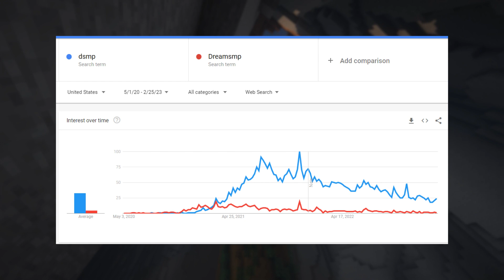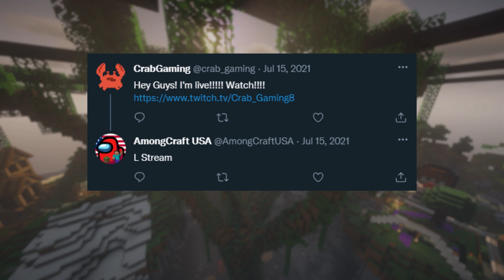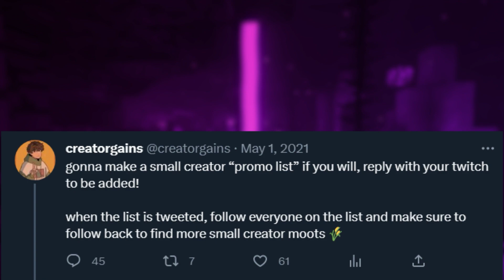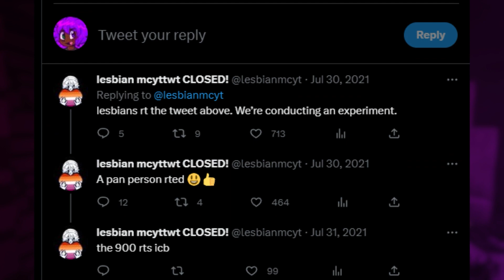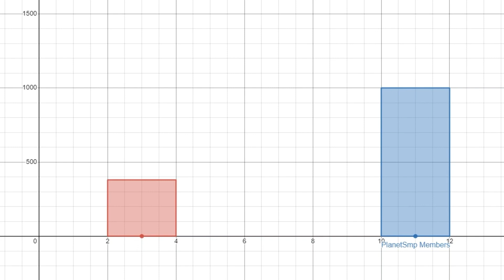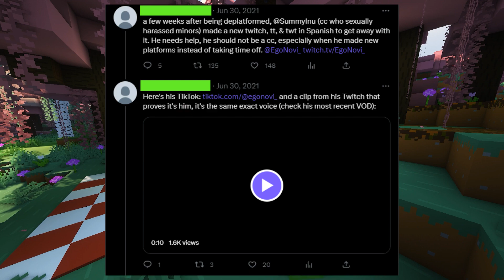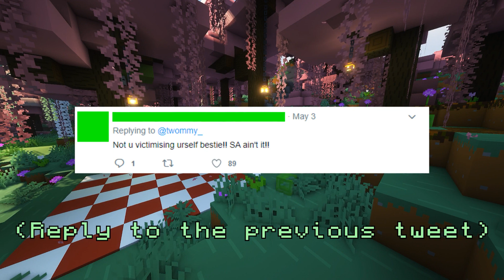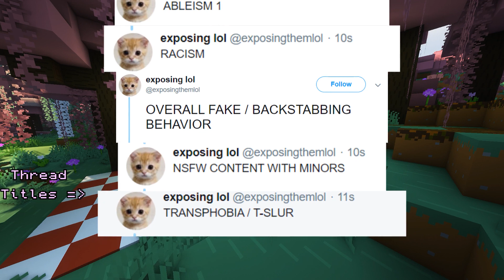Trouble on Minecraft Twitter. (a MCYT Retrospective)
During Quarantine, A whole community of DSMP Stans collectively decided that they were going to be the next big Twitch Streamer. For most of them, this was not true. This video covers the tomfoolery that occurred inside MineCraft YouTube Twitter (tm).

Please don't try to find and or harass anyone mentioned in this video.

Water is Sink - Baba is You
Holy Mountain Theme - Noita
Remix 8 - Rhythm Heaven (DS)
Vowelcanno - Scribblenauts Unlimited
Main Theme - 3DS eShop (rip)
Internet Settings - 3DS System
Ice - Terraria
Game Set (SCC Ver) - Namachuukei 68

This is my first long-form video so please cut me a little slack.

TIMESTAMPS
Intro - 00:00
Backstory - 01:30
Performative Activism - 04:57
SMPS & Clout - 09:13
Literally Criminals :v -  11:20